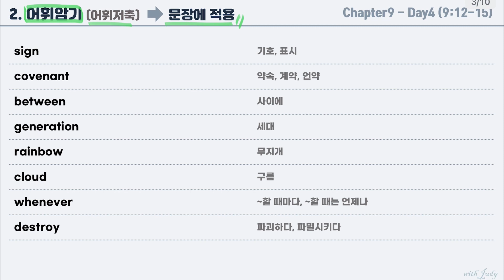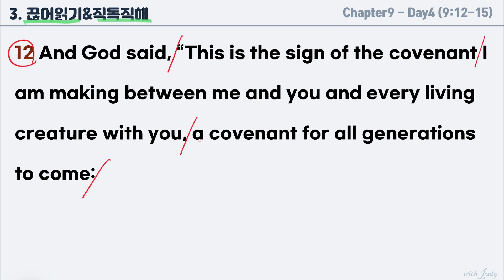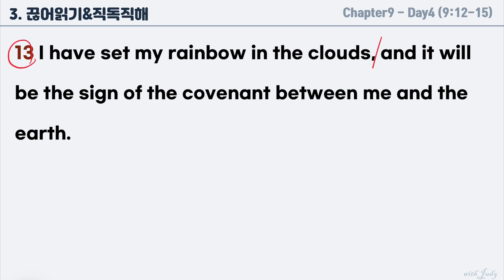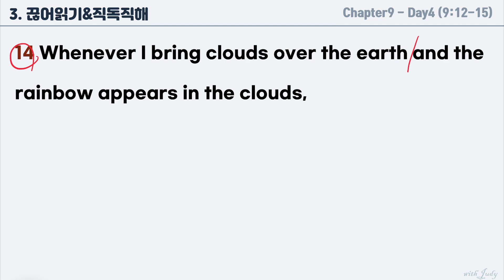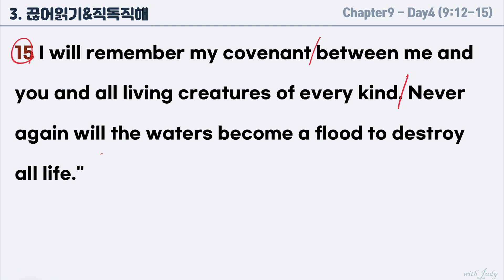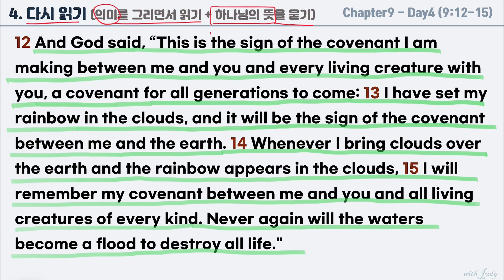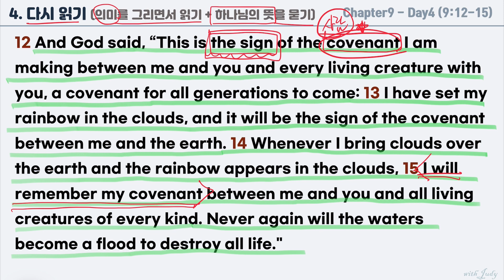[NIV 영어성경읽기] 창세기 9장 day4 (12-15절)